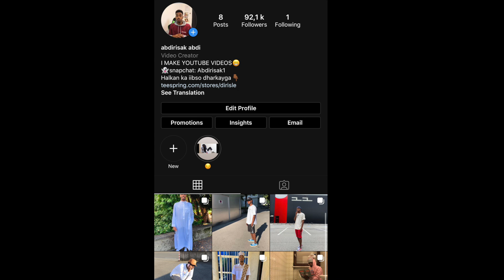WIIL 8 JIR AH OO CIYAAL BANAADIR AH IYO SHARMA BOY MAXA KALA QABSADAY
WIIL 8 JIR AH OO CIYAAL BANAADIR AH IYO SHARMA BOY MAXA KALA QABSADAY,SHARMA BOY,DIRISLE 2020,HEESO CUSUB SHARMA BOY,